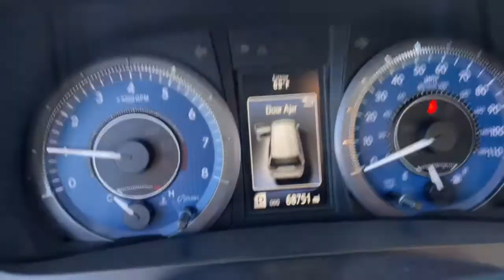2017 Toyota Sienna dayton, vandalia, middletown, englewood, beavercreek 10562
Shoreline Blue Pearl Used 2017 Toyota Sienna available in Vandalia, Ohio at Joseph Airport Toyota. Servicing the Dayton, Vandalia, Middletown, Englewood and Beavercreek, OH area.

Certified. Shoreline Blue Pearl 2017 Toyota Sienna XLE 8 Passenger FWD 8-Speed Automatic 3.5L V6 SMPI DOHCbrbr**CERTIFIED LIFETIME POWERTRAIN WARRANTY** 19/27 City/Highway MPGbrbrCertification Program Details: We know that shopping for a pre-owned vehicle can be full of uncertainties. We are so confident in OUR pre-owned vehicles that we have covered them with our YES PLAN Certified program. Enjoy the peace of mind of a true NATIONWIDE powertrain warranty. Worry free ownership, Only from Joseph Airport. And because we appreciate your business, enjoy your first oil change COMPLIMENTARY. Awards:br  * 2017 KBB.com Best Resale Value Awards   * 2017 KBB.com 12 Best Family Cars   * 2017 KBB.com 10 Most Awarded BrandsbrWe know that shopping for a pre-owned vehicle can be full of uncertainties. We are so confident in OUR pre-owned vehicles that we have covered them with our YES PLAN Certified program. Enjoy the peace of mind of a true NATIONWIDE powertrain warranty. Worry free ownership, Only from Joseph Airport. And because we appreciate your business, enjoy your first oil change on us! COMPLIMENTARY!.brbrReviews:br  * Refined ride quality gives it a confident feel from the driver seat; high-quality materials and trim throughout the cabin; wide range of adjustments for the second-row seats; no other minivan offers the option of all-wheel drive. Source: Edmunds